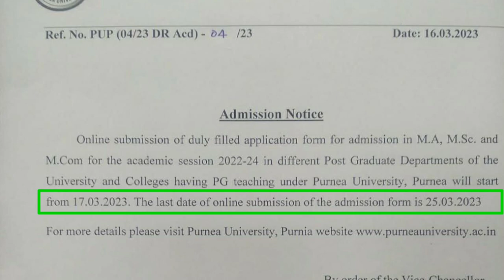Purnea University Pg Admission 2023/purnea University Pg me Admission kab hoga 2023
Enquiry- 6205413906 (Calling Time- 10:00 am -5:00 pm)

 यूनिवर्सिटी हेल्प सिस्टम (क्विक हेल्प)- 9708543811.{only WhatsApp}

Your Other Search queries-

D.S. College,Katihar
Araria College,Araria
Marwari College,Kishanganj
R.K.K. College,Purnia
B.D. College,Barsoi

        आपलोग हमेशा ऐसे ही सपोर्ट करते रहें.
                     OFFICIAL PREM